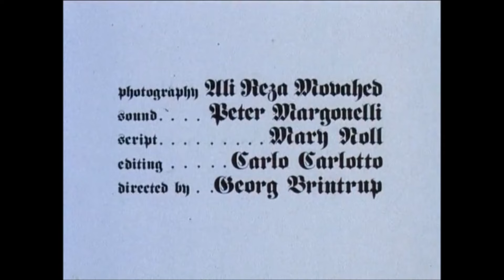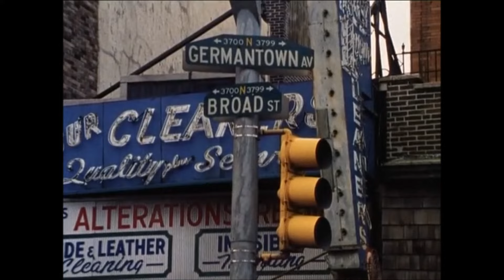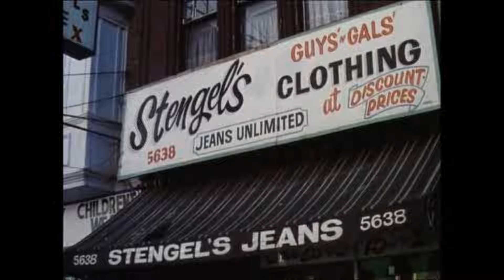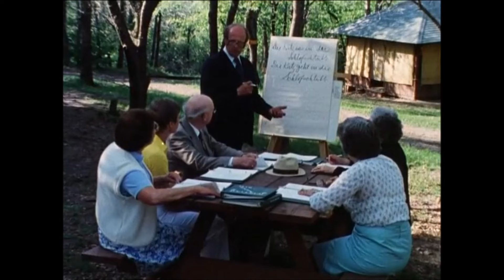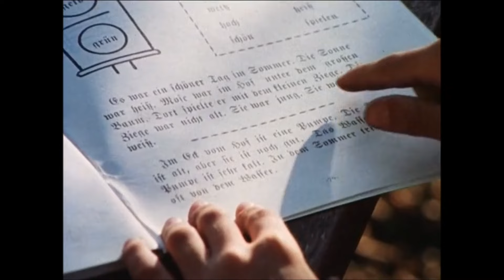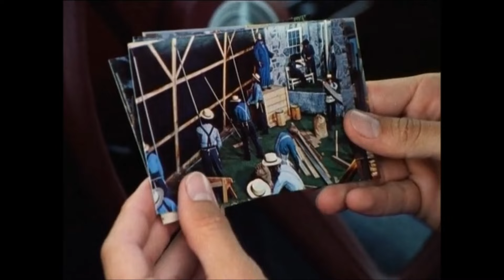Pennsylvania Dutch Documentary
Short documentary about the Pennsylvania Dutch (Germans).